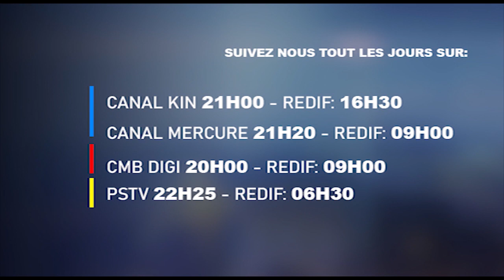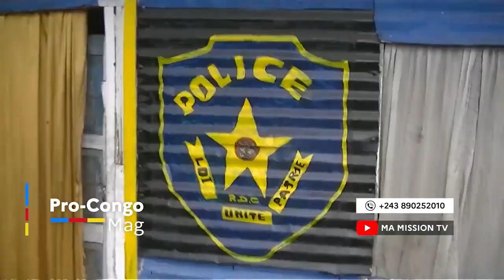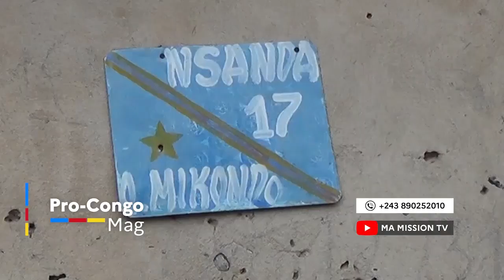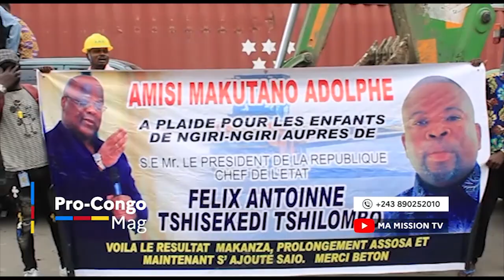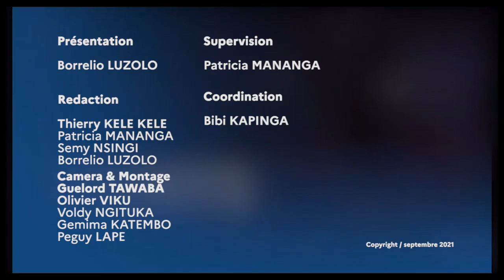🔴PC MAG|10.11|MAYI EZO BIMA NA LIBANGA POPULATION EGANGI EEEEEEH